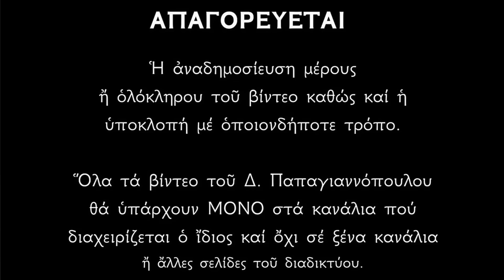🌸 Αναστάσιμοι Ψαλμοί για ψυχική ηρεμία, που φέρνουν το θαύμα άμεσα !!